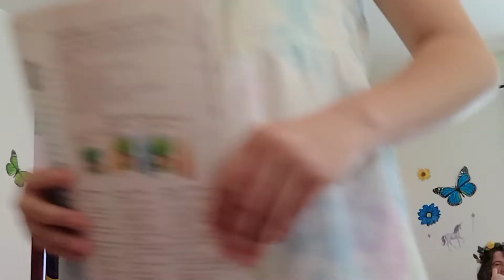Unicorns in the Garden. 2022